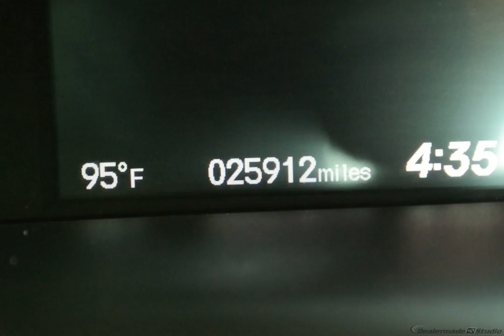2014 Alabaster Silver Metallic Honda Civic 4D Sedan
Certified Used 2014 Alabaster Silver Metallic Honda Civic 4D Sedan LX
ONE OWNER, CLEAN AUTOCHECK, NON SMOKER, LOCAL TRADE, CERTIFIED CLEARANCE, HURRY, and BEST PRICE OF THE SEASON.  and Cloth. Gasoline! Imagine yourself behind the wheel of this outstanding-looking 2014 Honda Civic. They say silence is golden. You'll know what they meant when you drive this car at highway speeds. Road noise is a thing of the past. We are family owned.